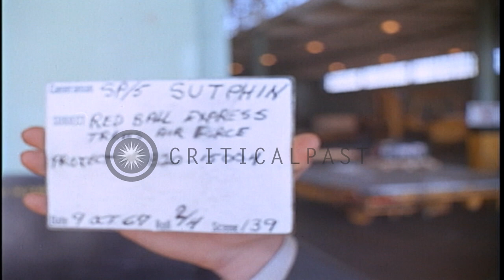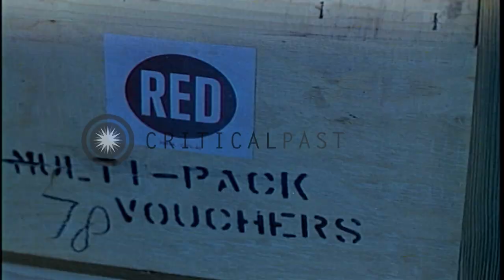Supplies are lifted into a Flying Tiger Boeing 707 at Travis Air Force Base in Ca...HD Stock Footage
Supplies are lifted into a Flying Tiger Boeing 707 at Travis Air Force Base in California

Forklifts load crates onto pallets in a warehouse at the Travis Air Force Base in California. 'Red Ball USA' written on the crates. A man inspects the crates. Pallets of supplies loaded into Flying Tiger Airline's Boeing 707. Location: California United States. Date: October 9, 1967.

57,000+ broadcast-quality historic clips for immediate download.